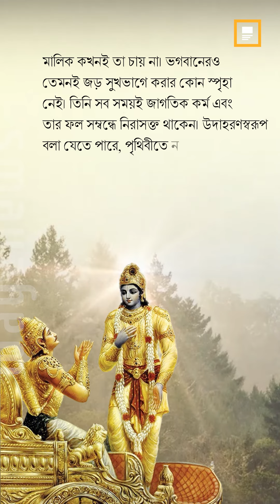ভগবদগীতা-চতুর্থ অধ্যায়-শ্লোক ১৪ | Way2News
Watch ভগবদগীতা-চতুর্থ অধ্যায়-শ্লোক ১৪  | Way2News

App Install Way2News!